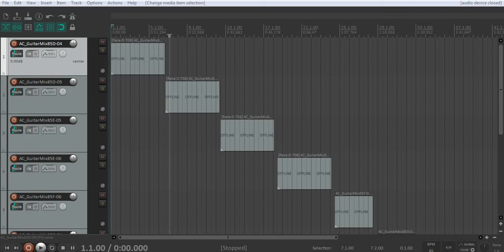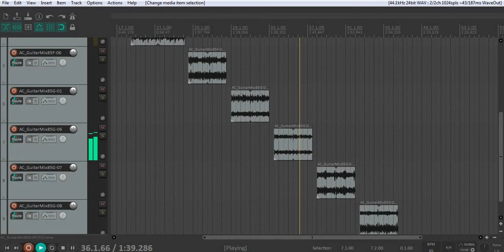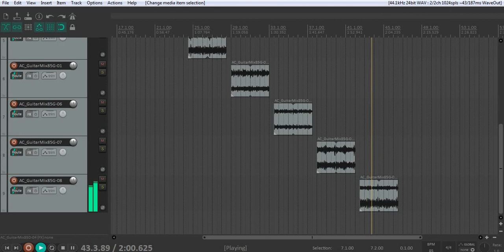FREE High Quality Loop Kit Guitar (Soul, Strings, Jazz, Pop) Sample Pack 2020 "Unknown" Royalty Free